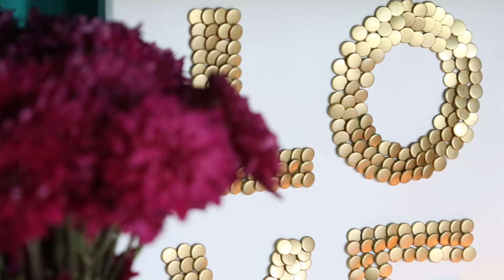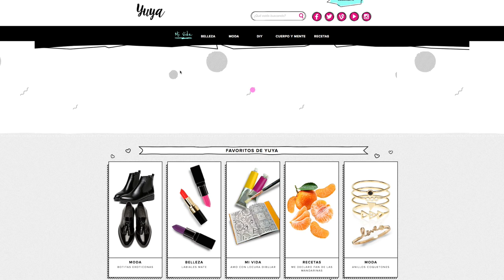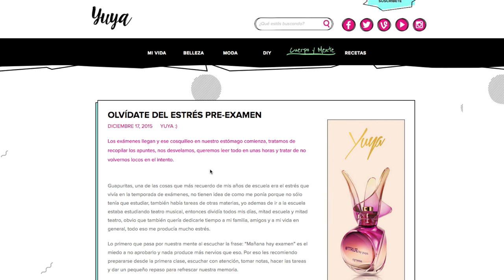GUAPURAS EN EL VIDEO + NOTICIÓN ♥ - Yuya